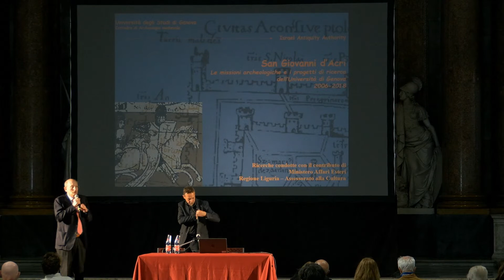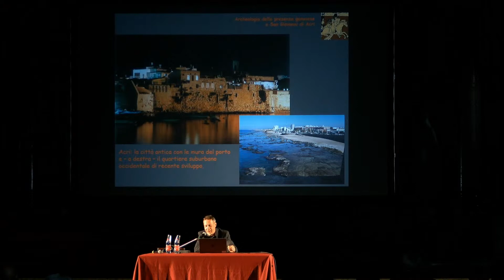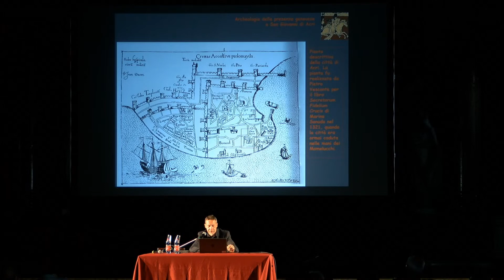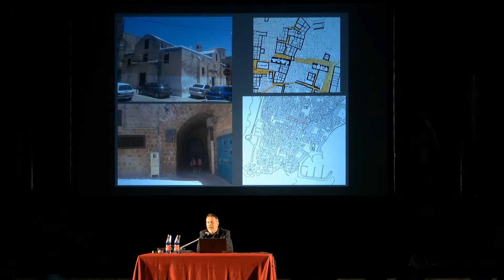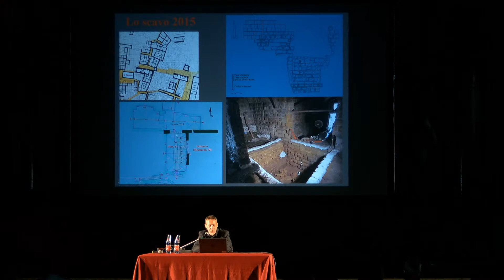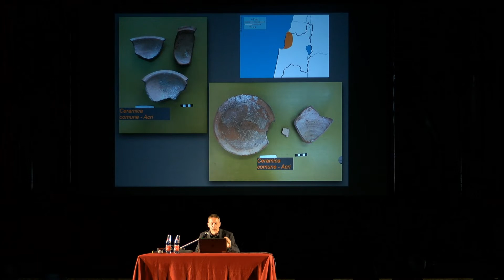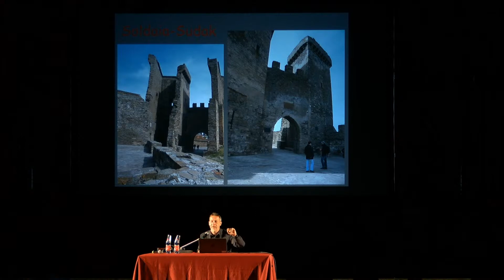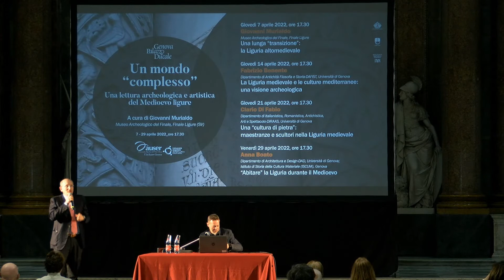Fabrizio Benente - La Liguria medievale e le culture mediterranee: una visione archeologica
Fabrizio Benente - La Liguria medievale e le culture mediterranee: una visione archeologica, secondo incontro del ciclo “Un mondo complesso. Una lettura archeologica e artistica del Medioevo Ligure” a cura di UniAuser – Universiità Popolare dell’Età libera

La cosiddetta “età di mezzo”, quello che noi abitualmente definiamo come il Medioevo, fu un periodo di grande complessità storica e sociale. Per Genova e la Liguria questa fase rappresentò un momento fondamentale, segnato da profonde trasformazioni della città e della regione con l’affermazione della Repubblica, in un rapporto multiforme con il mare e il contado rurale.

Il territorio si trasformò con la costruzione di castelli, abbazie, chiese e villaggi. Ma fu soprattutto l’apertura sul mondo mediterraneo il momento in cui la regione si sviluppò e si misero le premesse per le profonde trasformazioni della società ligure.

L’archeologia ci offre una prospettiva originale e puntuale di osservazione e comprensione di questi fenomeni complessi.